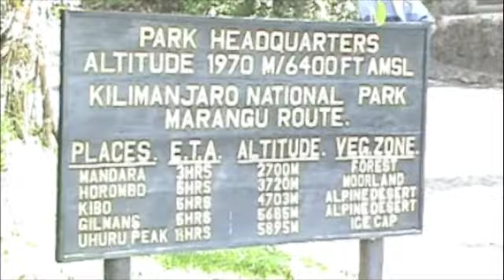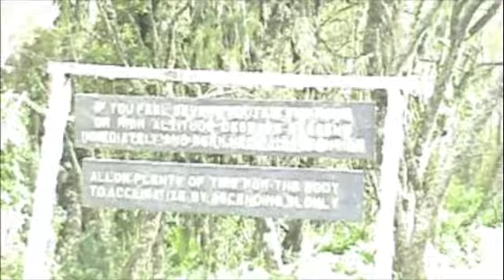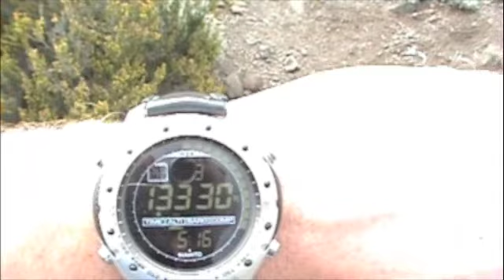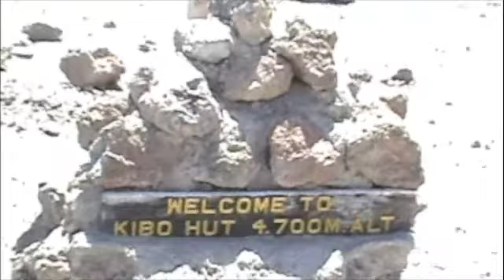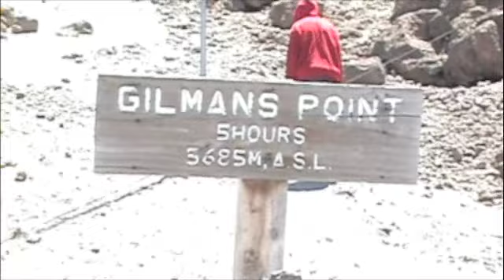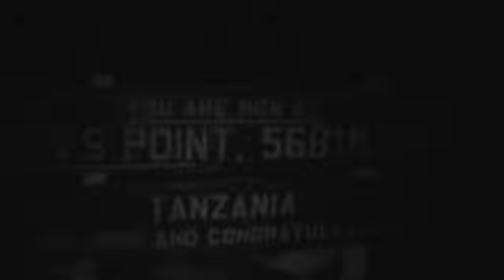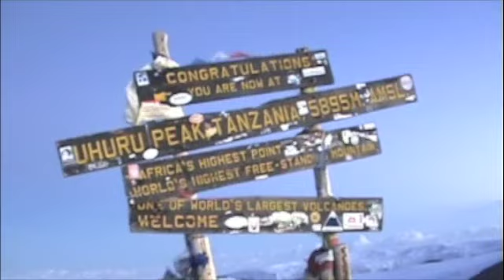Kilimanjaro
Climbing Mount Kilimanjaro
Spring 2007